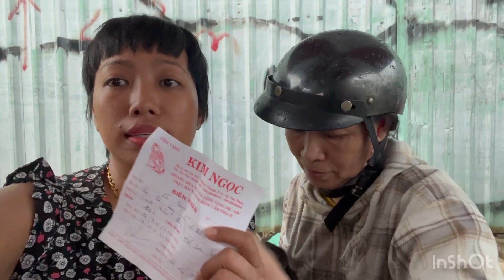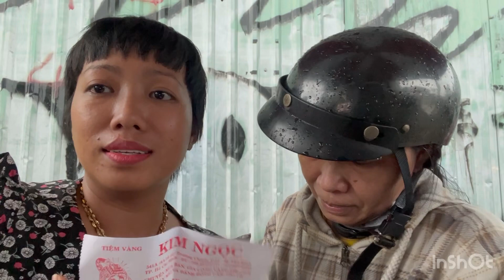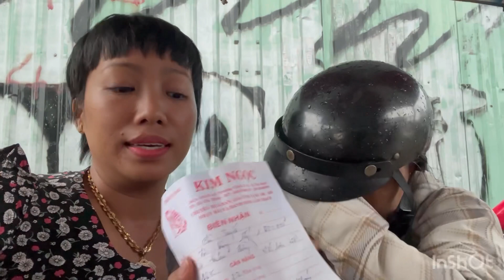Ngủ Chủ Mất Bé Mèo Nhưng Vì Khổ Không Có Khả Năng Chuộc Về Gọi Cầu Cứu HHĐ